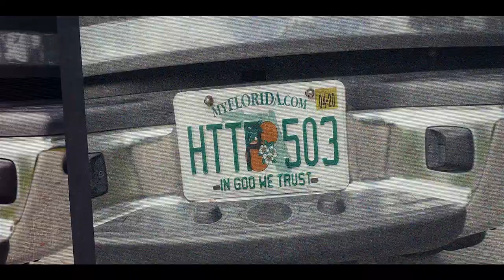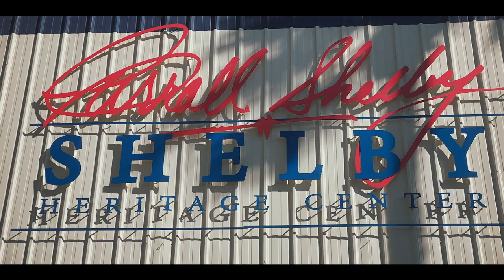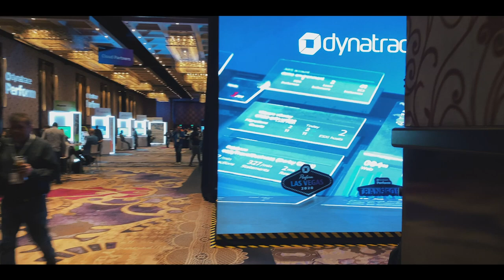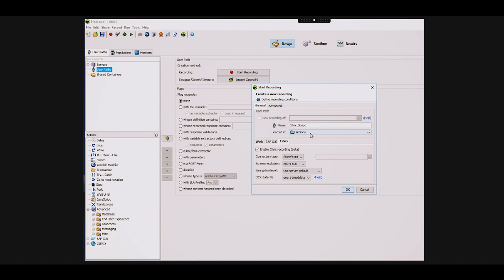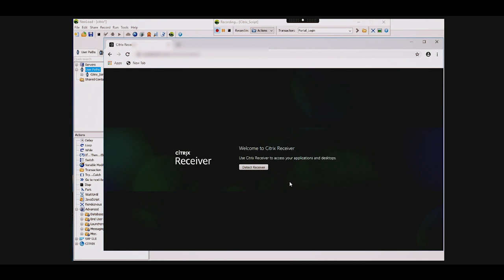Andi Grabner talks Performance at Dynatrace Perform 2020.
Scott is at the Dynatrace Perform 2020 conference. After a visit to the Shelby Heritage Museum, he interviews Andi Grabner and Krzysztof Ziemianowicz of Dynatrace. Scott gives a brief look at the Neotys Citrix solution.  Henrik Rexed goes skiing in Utah.